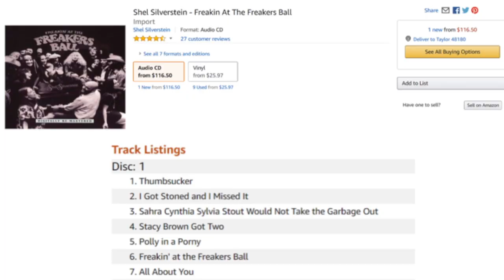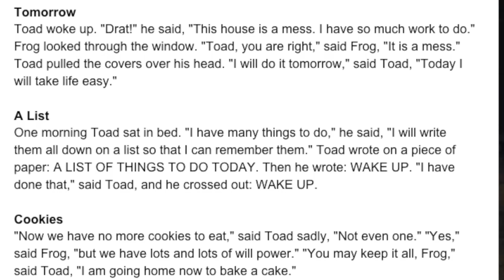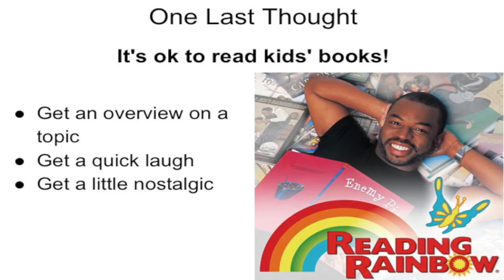Nerd Nite A2 #57: Things You Probably Didn’t Know About Classic Kids’ Books with Kayla Coughlin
Remember some of those favorite books from your childhood? The ones with potty-mouthed authors, illustrators who couldn’t draw, and characters who cheated on their diet because cake is delicious? Kayla will discuss the largely unacknowledged truths of popular children’s literature.

Kayla doesn’t talk about herself much in third person and eagerly seeks opportunities to learn something new.  She has a background in K-12 education and information science. Her current pursuits include improv, sewing, and maybe eating a vegetable every now and then.